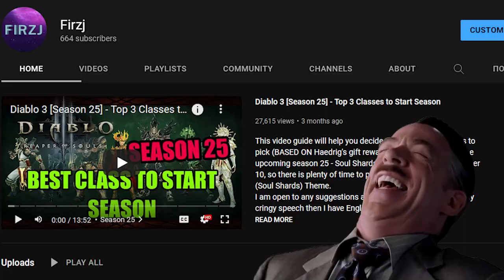THIS ULTIMATE BUILD DESTROYS 150GRS | April Fool's Guide 🤡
Send this build guide video to @wudijo to theorycraft this build 😂 Also don't forget to turn on Captions 💬, so you won't miss anything important! Also, !Please! check the description below 🔽

- Dislikers and haters who don't understand jokes, memes and don't support creativity
- Broken mouse
- Internet Provider and VPN for letting me share my content with the world
- My mom
- My cat
- Memes that cure depression

#⚡INSPIRED BY⚡#
- Blackthorne's Set
- Hey folks this is Rhykker
- Blizzard Aka. No phones company
- Radal's SosiG
- Dutch van der Linde and his Tahiti
- Filthy Frank

I earn nothing from my work and being monetized won't help much.